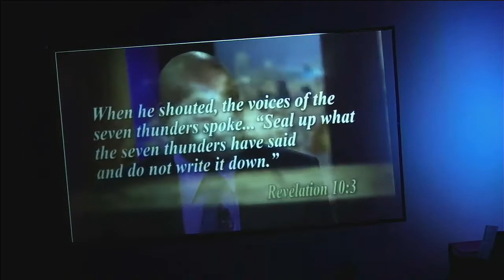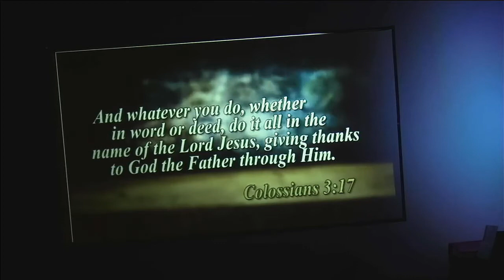How do you know if you are on Jesus' good side